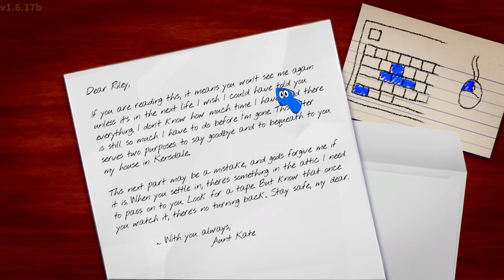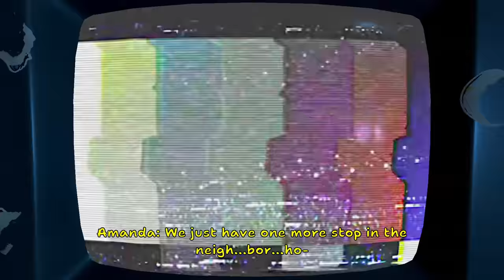👶OGGY Met AMANDA! -This Game is for KIDS? (Amanda The Adventurer #1 ft.Oggy)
➤PC Specs Below:

Processor: i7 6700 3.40 GHz
Cooler: Cooler Master Sedition 120 V
Ram:16GB
HDD: 2 TB
PSU: 550W Corsair
Internet Speed: 10 Mbps Up & Down
Headset: Logitech G430
Keyboard: RedG Blaze 3 Gaming Keyboard
Mouse: Logitech G502 Spectrum